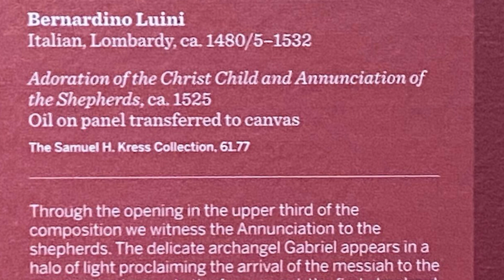Nativity Images from European and American Museums